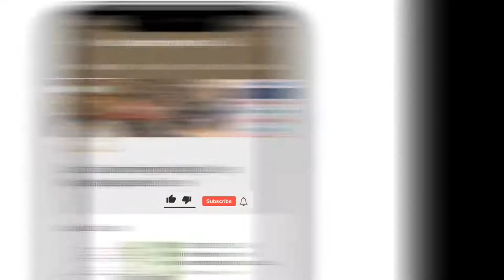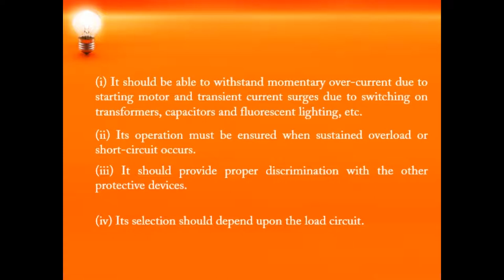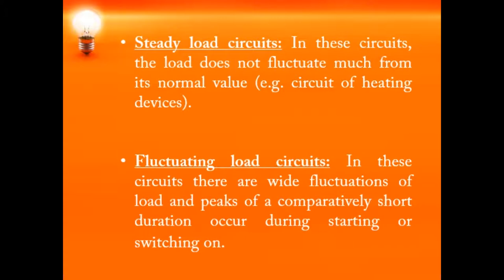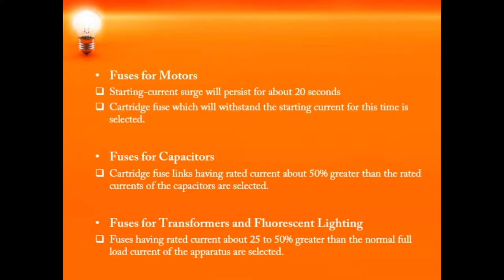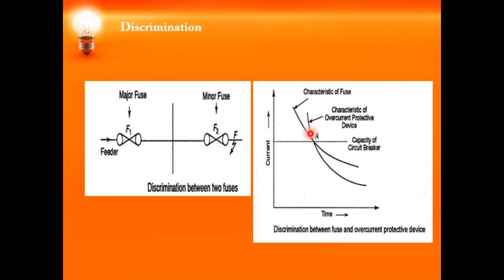VTU PSP 17EE72 M5 L3 SELECTION OF FUSES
This video explains how to select fuse for specific appliations.
Lecture By: Ashwini K G, Department of Electrical and Electronics Engineering, Canara Engineering College, Mangaluru